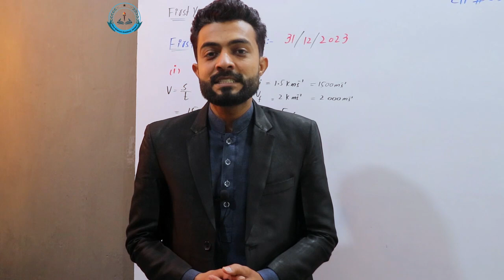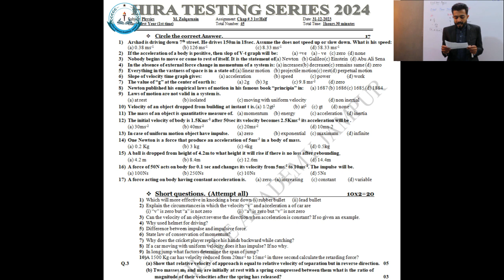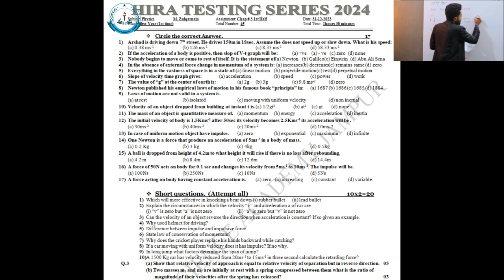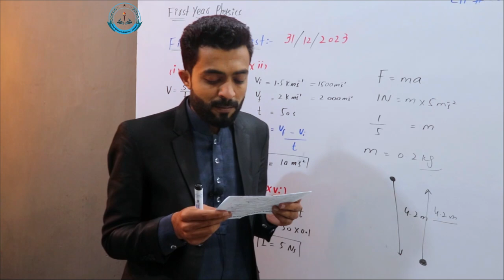Physics Test & Discussion | 1st Year 1st Time | Chp # 3 1st half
Dear Students,
In this video we will discuss about Physics 1st year Chp#3,1st time.
In this video we will discuss about Physics 1st year Chp #3 and also solve the paper that we held today in HSA Jampur.
If you are new here and want to be expert in Physics, FSA, ICS, F.A and other subjects then
HSA Jampur